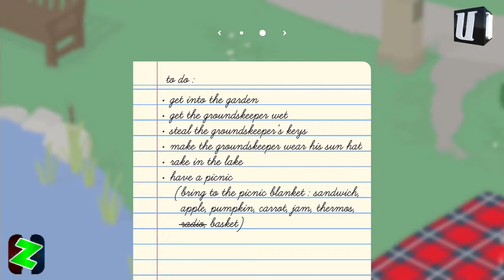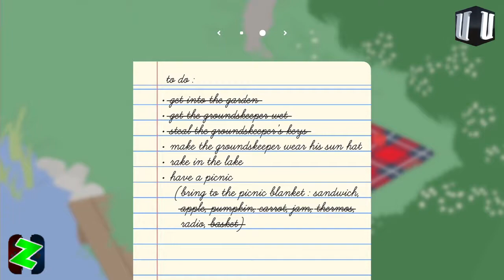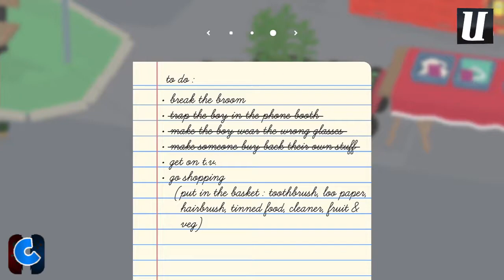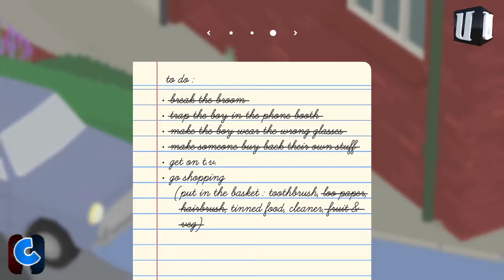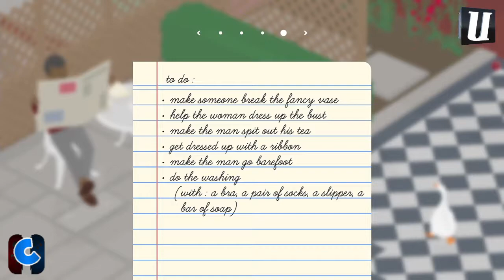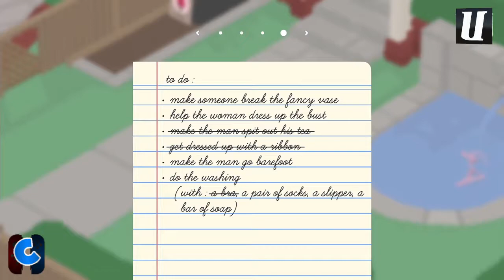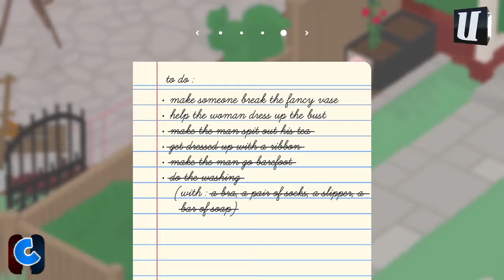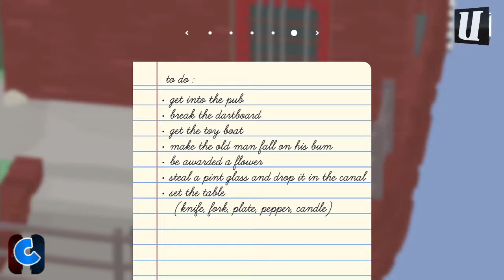UpmostGames - Untitled Goose Game: The Goose Is Loose! - The Backlog - 06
Chris and Zane take a nice long walk in webbed feet!

~ UpmostGames